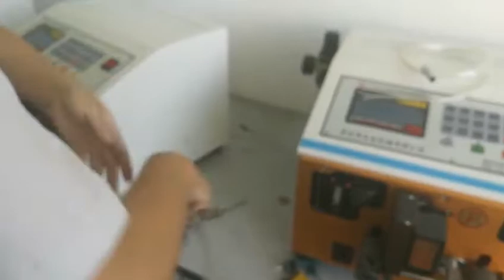how to install machine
515 series machine